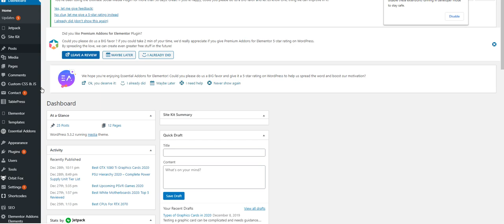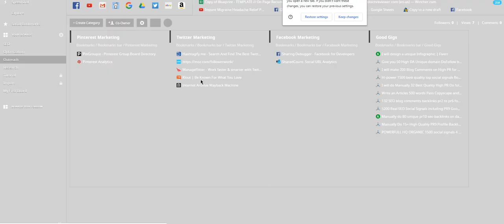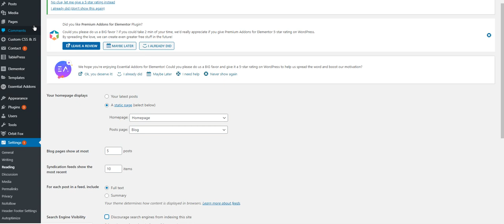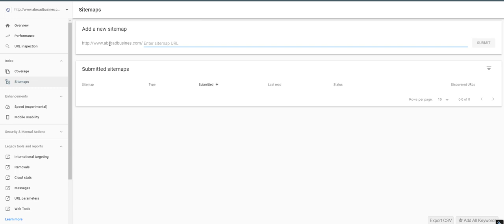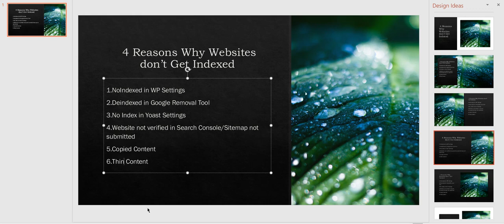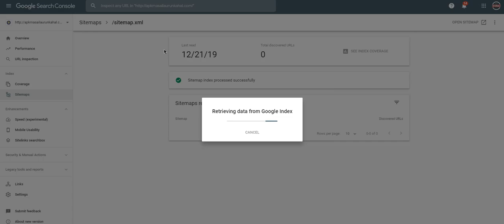6 Reasons why Posts don't get indexed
There are several reasons why a website or page might not get indexed by search engines:

The website is blocked by robots.txt: Search engines will not index a website or page if it is blocked by the site's robots.txt file.

The website is not linked to from any other pages: Search engines need to discover a website or page in order to index it. If a website or page is not linked to from any other pages, it may not be discovered by search engines.

The website or page has low-quality or spammy content: Search engines may choose not to index a website or page if it has low-quality or spammy content.

The website or page has technical issues: If a website or page has technical issues such as broken links or errors, it may not be indexed by search engines.

The website or page is new: It may take time for a new website or page to be discovered and indexed by search engines.

The website or page is penalized: If a website or page is penalized by a search engine for violating the search engine's guidelines, it may not be indexed.

💥💥Video Chapters💥💥
00:00 Universal SEO Tool
00:48 Building Dofollow Comment Backlink
03:50 Building Dofollow Forum Backlinks
14:32 Ending